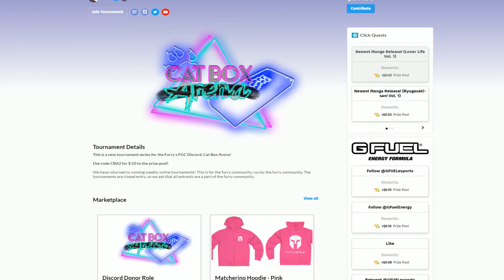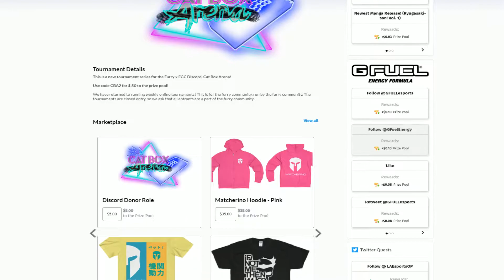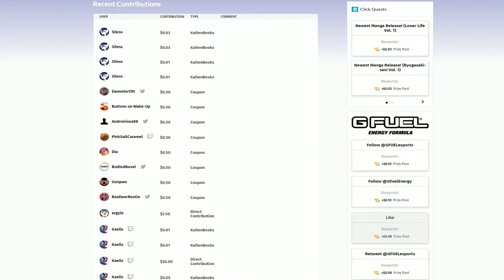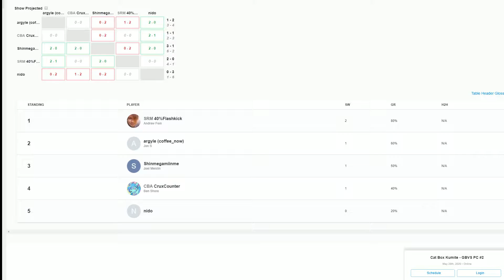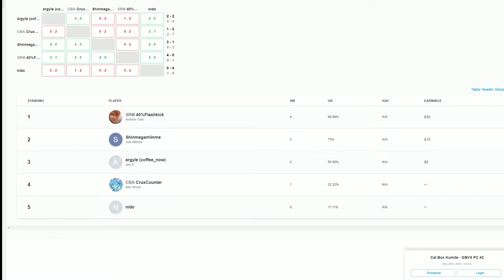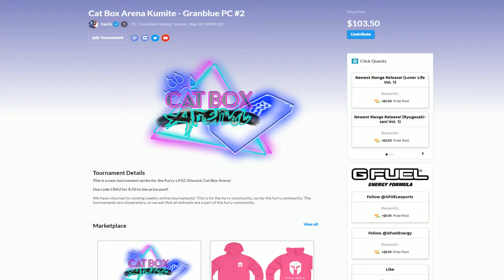Cat Box Kumite: Granblue Fantasy Versus - PC #2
4:29 - CruxCounter vs Nido
18:30 - Shin vs 40% Flashkick
27:40 - Argyle vs Nido
33:49 - Shin vs CruxCounter
42:10 - Argyle vs 40% Flashkick
51:53 - Shin vs Nido
58:00 - Shin vs Argyle
1:04:00 - CruxCounter vs 40% Flashkick
1:10:30 - CruxCounter vs Argyle
1:16:32 - Nido vs 40% Flashkick

This is the second of a new biweekly online series, the Cat Box Kumite! This week featured Granblue Fantasy Versus!